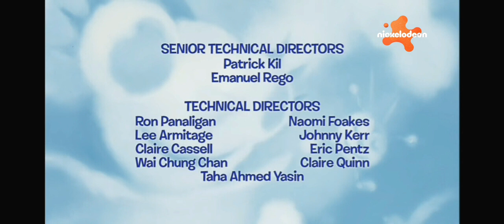Nick Jr Miss Spider's Sunny Patch Friends | One Episode Every | Nickelodeon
In was today on Mexico, United States and Canada. Welcome to Miss Spider's Sunny Patch Friends. Week, 1:00 P.M. On Nickelodeon